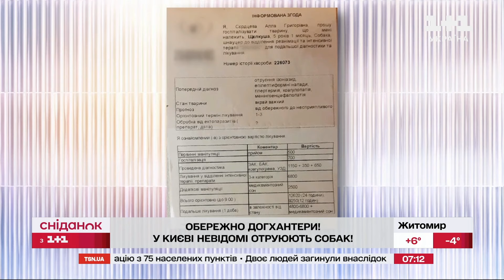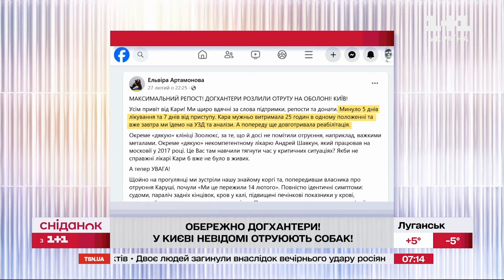Масові отруєння собак у столиці! Чи знайдуть винних?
У столиці фіксують все більше випадків отруєння собак. Лише за останній тиждень постраждало щонайменше десять чотирилапих у різних районах Києва. Наші журналісти поспілкувались з власником постраждалого песика, то ж чи можливо притягнути винних до відповідальності та як захистити свого улюбленця від отрути – дивіться в сюжеті Сніданку з 1+1.